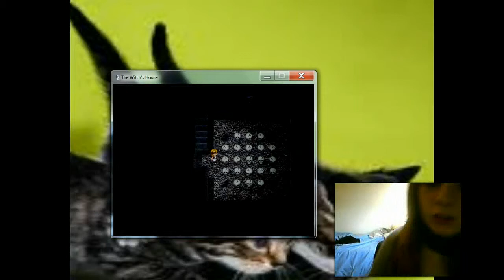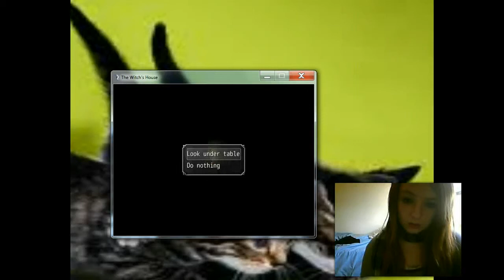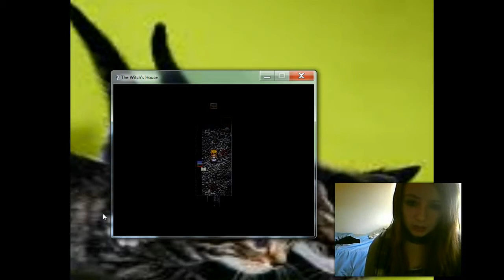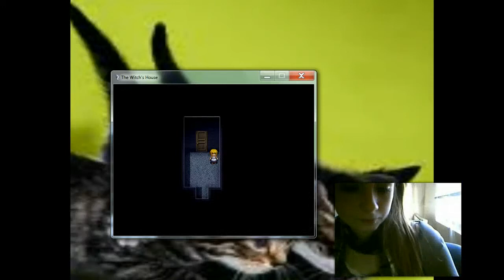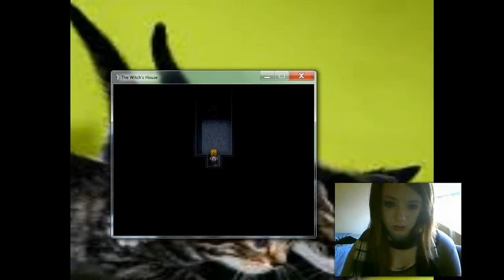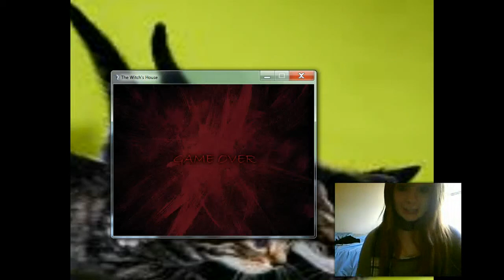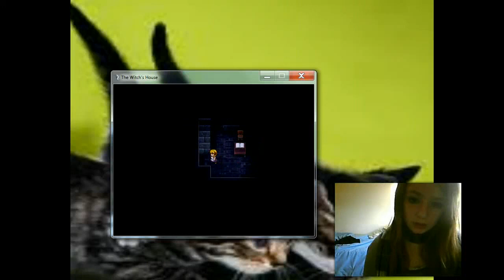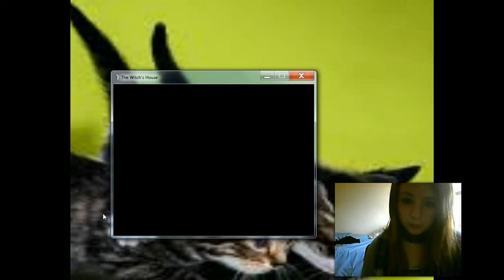The Witchs House Part 6 EYEBALLS! WHADDYA DOIN THERE!